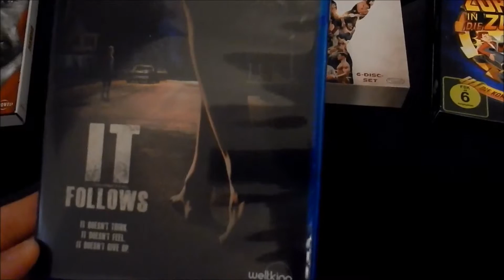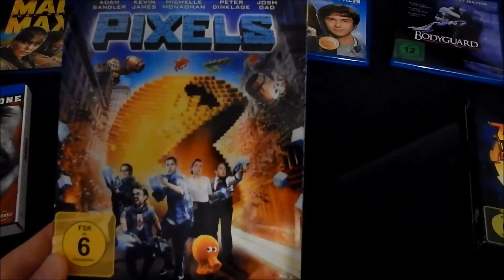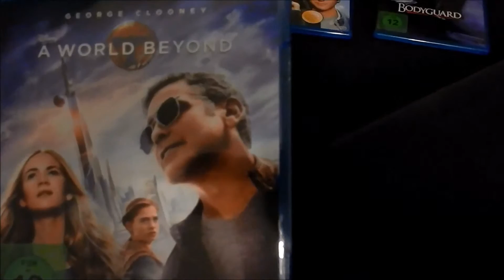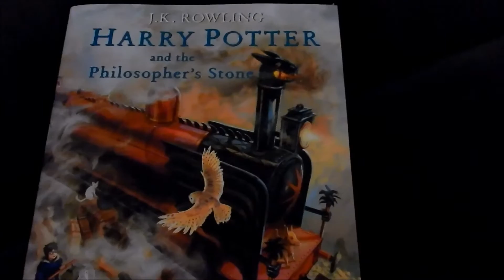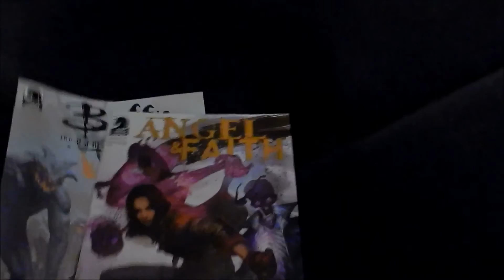Weihnachtseinkauf bei Saturn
Hallo zusammen,

einmal im Jahr gibt es den großen Shopping Marathon bei Saturn. Das diesjährige Ergebnis seht ihr hier im Video! :D